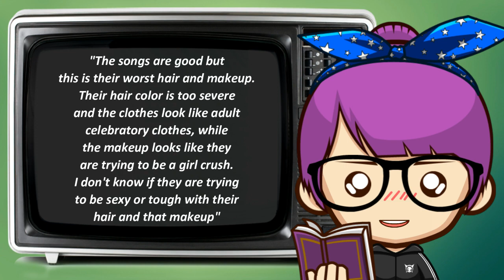Some fans are not happy with GFRIEND new concept!?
On monday, GFriend held a press conference to celebrate their comeback. As known, the girl group comeback with an album titled "Song Of The Sirens", with the main song "Apple" which has a different concept from before. In this comeback, GFriend is known to display a different concept than usual.